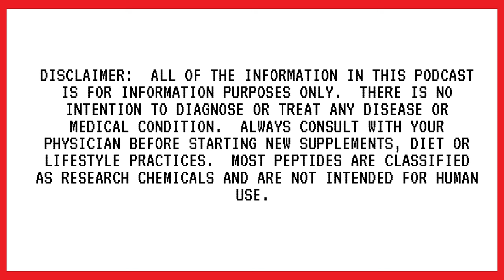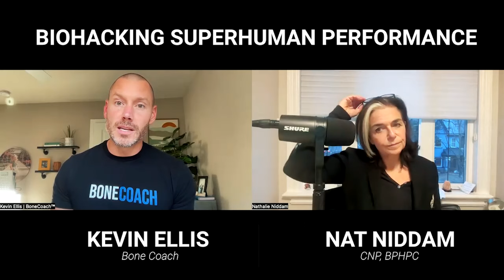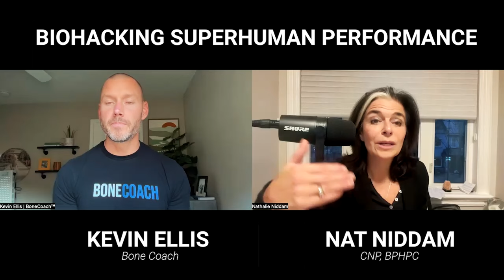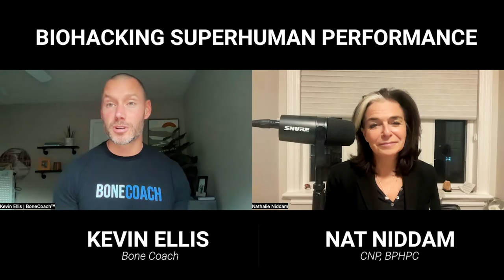How Can Lifestyle Prevent Osteoporosis? | Bone Health #217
Hi! We're excited to have you here for an insightful discussion on bone health. Also, take advantage of this opportunity to explore how lifestyle can prevent osteoporosis.

This video provides a comprehensive overview of bone health.
Some of the topics we will discuss are:

- Bone health exercises
- Natural bone restoration
- What can you do to prevent osteoporosis?
- What are holistic bone-strengthening strategies?

Our channel is dedicated to providing captivating content, emphasizing how lifestyle can prevent osteoporosis. Discover new information related to bone health.

Discover more of our video content on natural bone restoration.
You'll find additional insights on this topic and relevant social media links.

🔍 About This Episode:

Join us in Episode 217 of Biohacking Superhuman Performance podcast as we sit down with Kevin Ellis, aka the Bone Coach, to shatter myths about osteoporosis and unveil effective strategies for bone health that go beyond the conventional. Whether you're young or old, male or female, discover why osteoporosis isn't just a 'senior' concern and how sedentary lifestyles and poor diets contribute to early bone loss. From the dangers of long-term medication side effects to the power of natural bone restoration, Kevin offers invaluable insights into exercise, nutrition, and gut health for building resilient bones. Don't miss this eye-opening conversation on transforming your bone health for lifelong strength and vitality!

🔹 What You'll Learn:

→ Early Bone Health: Learn the significance of early detection and lifestyle's role in osteoporosis prevention.
→ Natural vs Medication: Explore natural bone restoration methods over medication, emphasizing diet and exercise.
→ Holistic Bone Strategies: Discover key nutrients and exercises for optimal bone strength and longevity.

🔹 Connect with Kevin Ellis

• Podcast: The Bone Coach Podcast

🔹 What We Discuss:

(0:50) The start of Bone Coach
(2:20) Osteoporosis isn’t just in old people or women
(3:20) How PPIs play into long-term issues
(5:33) The difference between osteoporosis and osteopenia.
(9:20) Dairy isn’t the only solution for bone health.
(12:20) The issues with the standard treatment recommendation for an osteoporosis diagnosis.
(15:00) Quality bone is just as important as bone density
(18:50) Important nutrients for your skeleton
(20:15) What you have to know before taking medication
(26:25) A natural approach to healing bone loss
(46:44) The Bone Coach Program
(48:17) Stress, sleep, and bone health
(50:00) You need K2! Not just magnesium, calcium, and D3.
(52:30) Find more from Bone Coach

• BodyBio: Visit BodyBio.com today and get 15% on your first order when you use code Nathalie

Our video explores how lifestyle can prevent osteoporosis, bone health, bone health exercises, natural bone restoration, what you can do to prevent osteoporosis, and what holistic bone-strengthening strategies are.

Join us in this insightful video as we tackle how lifestyle can prevent osteoporosis. Also, discover information related to bone health.

We're keen to hear your perspectives on the following:

- Bone health exercises
- Natural bone restoration